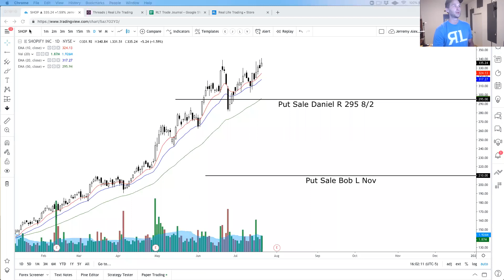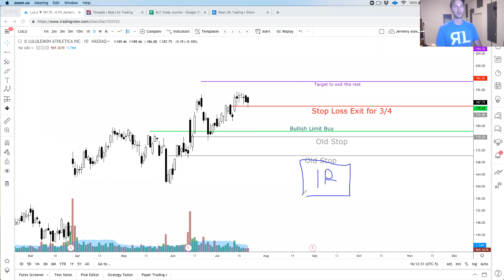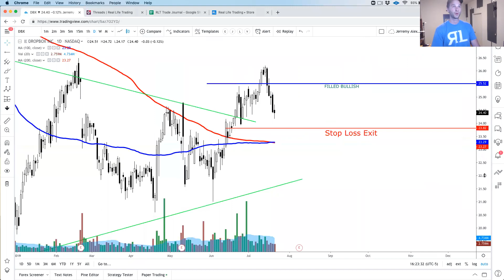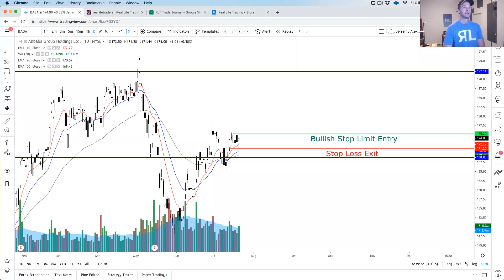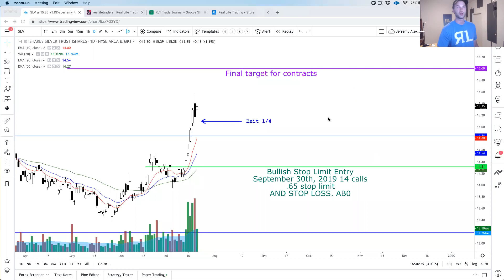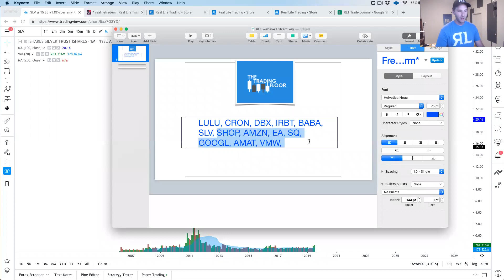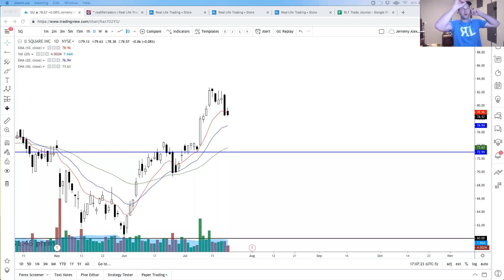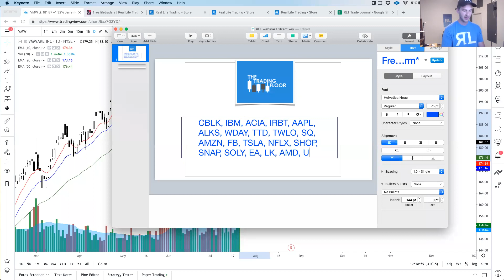Setting Up Swing Trades for the Future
What's the trading plan for BABA, IRBT, AMZN and GOOGL over the next few days?

Also, in this recording, taped in the Live Afternoon Swing Trading Room, I'll cover options analysis on IRBT and GOOGL, BABA, SLV and show you how I can come up with a Day Trading plan 18 hours before market open!